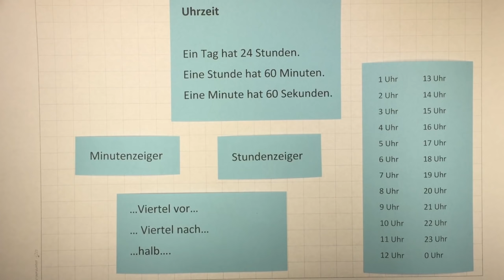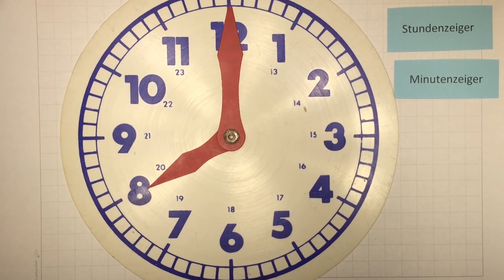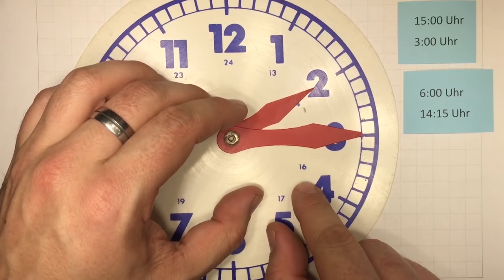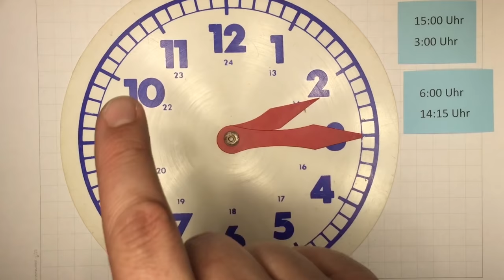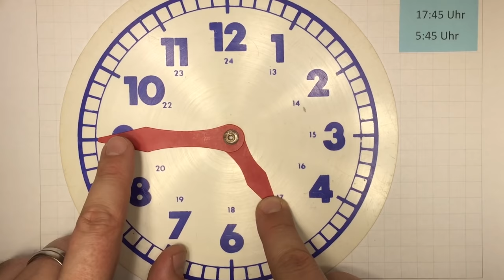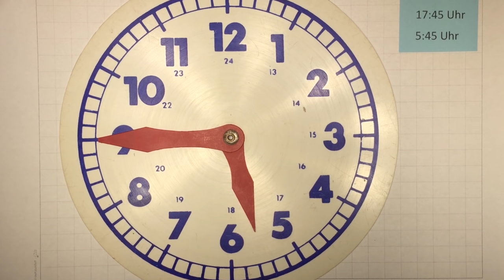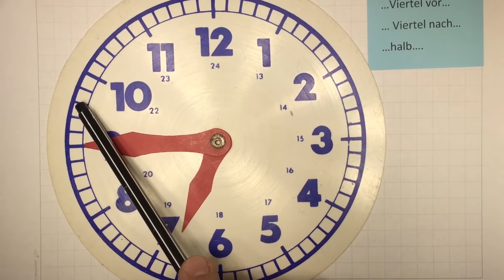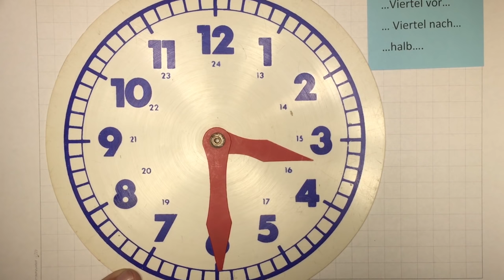Uhr lesen - Uhrzeit lesen lernen | Sachunterricht - Zeit | Lehrerschmidt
Wie liest man die Zeit von der Uhr ab? Wie spät ist es? Was bedeutet "Viertel vor acht"? Welche Uhrzeit ist mit "halb sieben" gemeint? Das Video erklärt Dir die Vorgehensweise und zeigt viele Beispiele.

Das Video ist ein Lehrvideo aus dem Bereich Sachunterricht / Uhrzeit.

Moin,

Dein
Lehrerschmidt